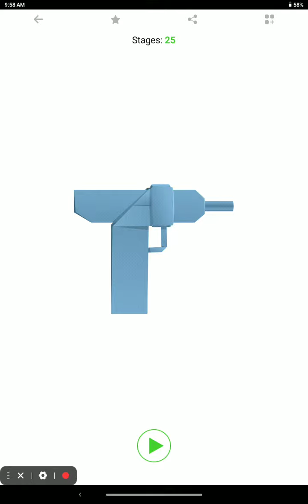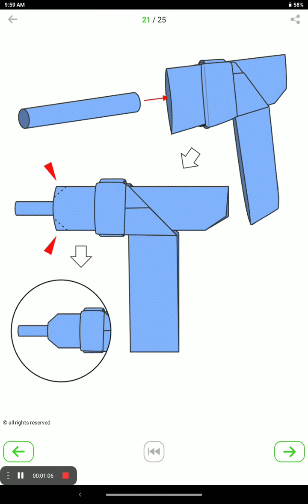How to make paper gun